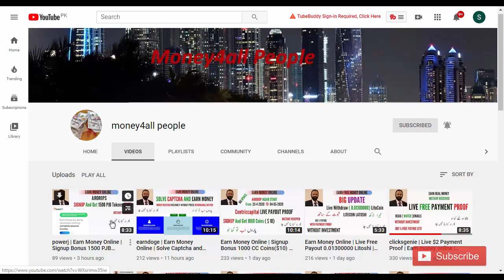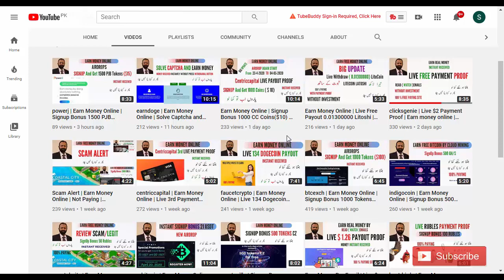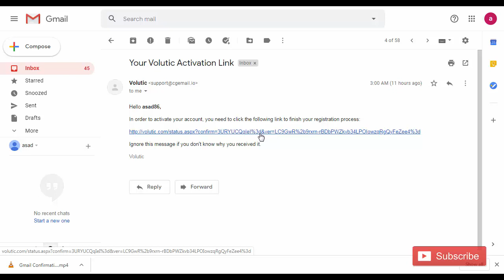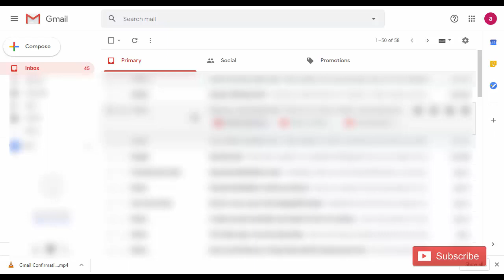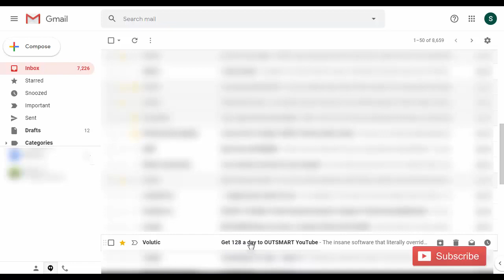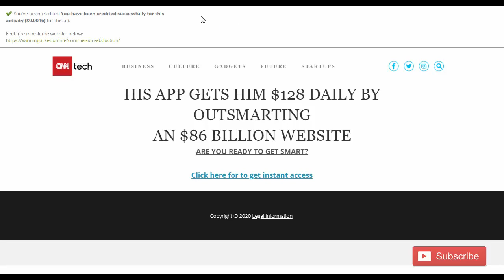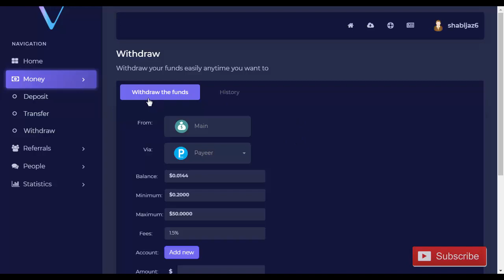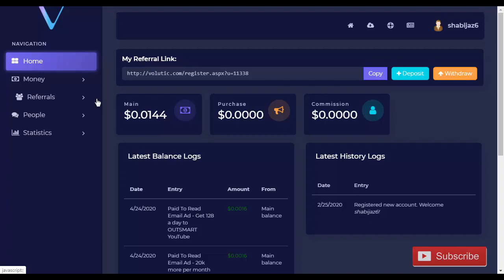volutic | Earn money online | How To Create Account volutic | Earn Money Per Email | Hindi/Urdu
Dear friend in this video I will show you, how to earn money in volutic.com. You can earn money by reading/(watching) emails. 100% Paying site of 2020. this site is genuine. everyone can earn easily. this site is very much helpful for Students, if you still not subscribe my channel "money4all people" then please subscribe my channel and also click on bell icon.the The description link is under below: